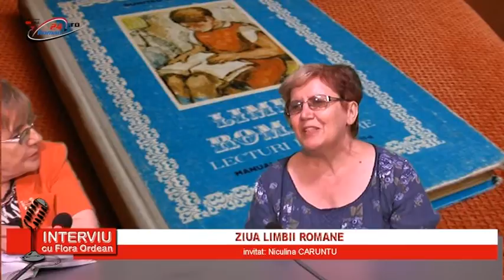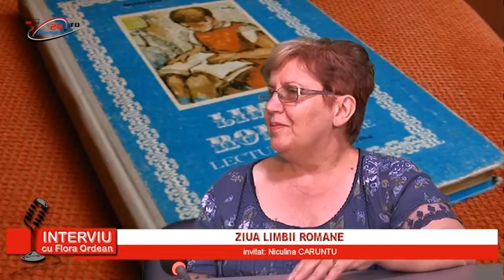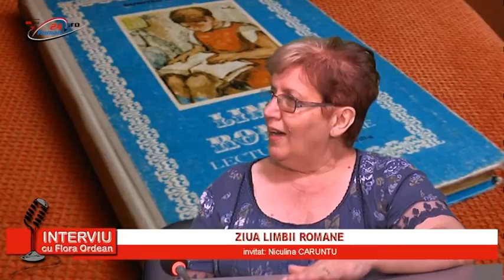INTERVIU CU FLORA ORDEAN - 1.09.2016